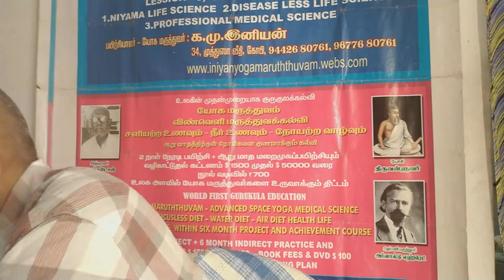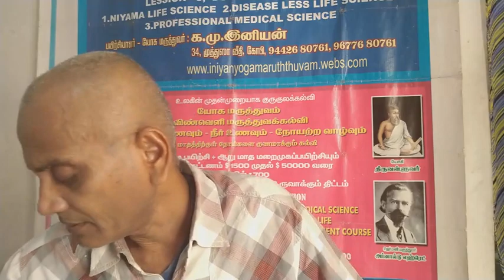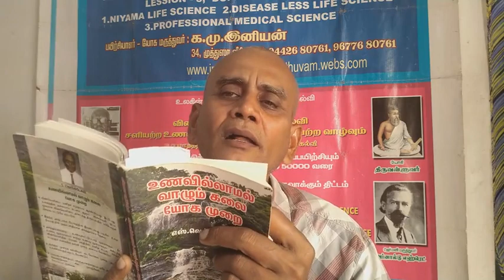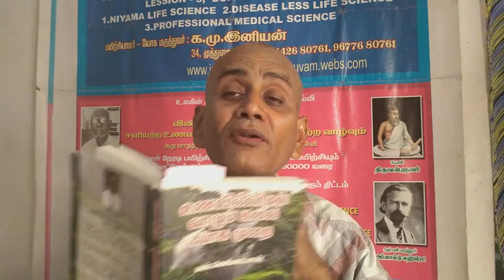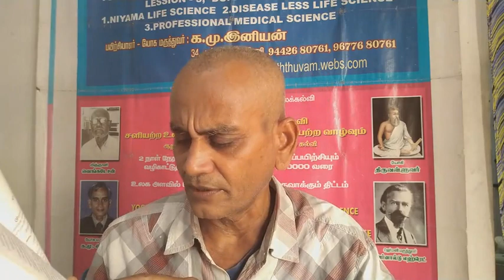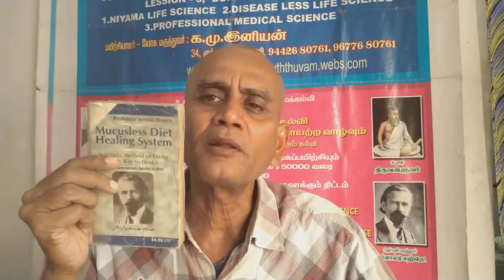வெங்கடேச உணவில்லாமருத்துவ செய்முறை art of living without food for space settillment(1) 9442680761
***ஓகநியம குருகுல விண்வெளி மருத்துவம் ஆய்வு மேம்பாட்டு பனிகள் தொடரும் மற்றும் இங்கு வந்து தங்கி ஆய்வு நடத்தி மண் வெளிக்கு தகுந்த உடல் நலத்தையும் விண்வெளிக்கு தகுந்த உடல் நலத்தையும் ஆய்வு செய்ய விரும்புவோர் முன்பதிவு செய்து தொடர்புகொண்டு வரமுடியும் விஞ்ஞானிகள் ஆராய்ச்சி மாணவர்கள் சமூக ஆர்வலர்கள் மற்றும் இவர்கள் விண்ணப்பிக்கலாம் தொடர்பு கொள்ளலாம்  ...9442680761

🍎🍎விளக்கம் மற்றும் மேலதிக செய்திகளுக்கு விண்வெளி மருத்துவம், ஓகமருத்துவர், ஆராய்ச்சியாளர் இனியன் க மு இவரிடம் இசைவு பெற்று தொடர்பு கொள்க.. காண்க .. நன்றி வணக்கம்.
yoga niyama kurukula medical and new physics r&d

கட்..9442680761 விண்வெளிமருத்துவம் வெங்கடேச உடலியங்கியல் ஜீரணநீர்அமைதிமுறை six month project,12year guide

நேரில் சந்தித்து விளக்கம் பெற பயிற்சி DVD PDF உட்பட ஆய்வுக்கட்டணம்5000₹  ** உள்ளது முன் பதிவு செய்தால் மட்டுமே

விஜயா பதிப்பகம்
20, Raja St, Near மணிக்கூண்டுக் கோபுரம், டவுன் ஹால், கோயம்புத்தூர், தமிழ்நாடு 641001

Bank details
Name: vijayapathippagam
Bank : city union bank
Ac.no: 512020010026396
IFSC : CIUB0000129
MICR : 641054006,  branch: coimbatore oppanakara street
விஜயாபதிப்பகம்-கோவை/உணவில்லாமல் வாழும் கலை-யோகமுறை-ஆசிரியர்,விஞ்ஞானி ச வெங்கடேசன் எழுதிய ஆராய்ச்சி நூல்,மிக முக்கியம், கிடைக்குமிடம் கீழே.
1) Registered Office and Showroom
Vijaya Pathippagam,
20, Raja Street,